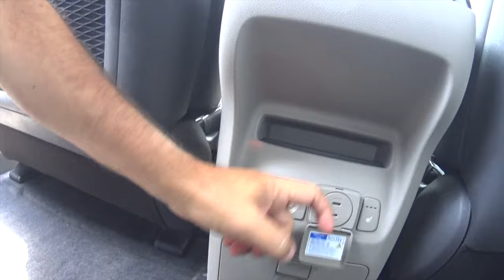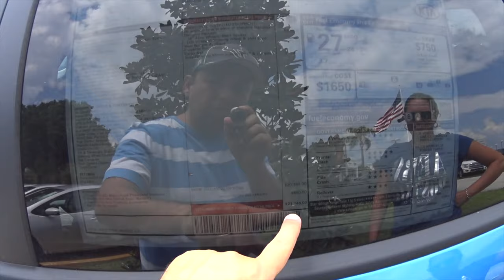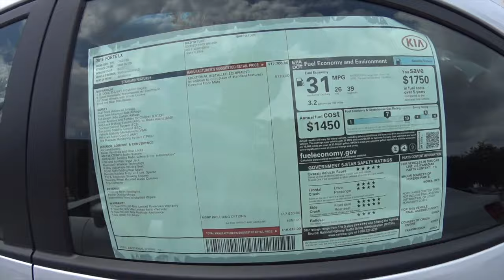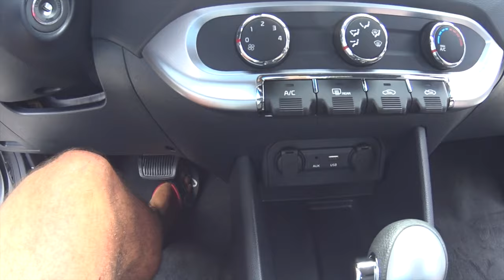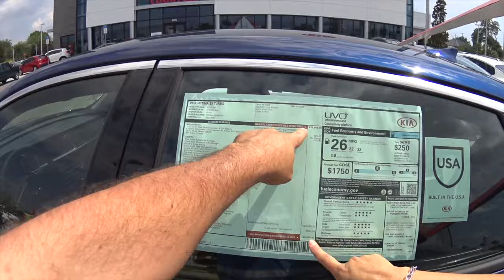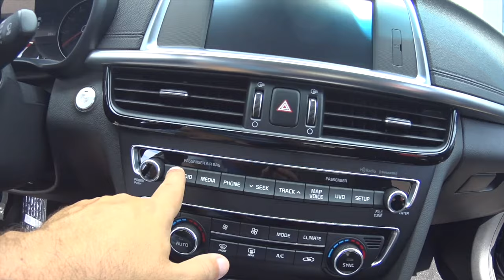Concessionárias nos EUA #9 - KIA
Mais uma ida a concessionária para mostrar para vocês a linha completa da Kia nos EUA.